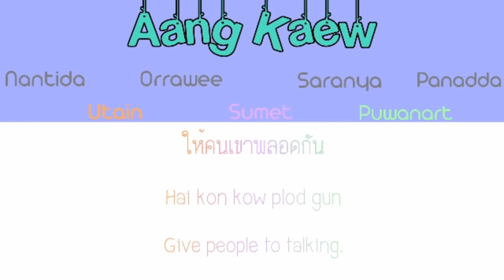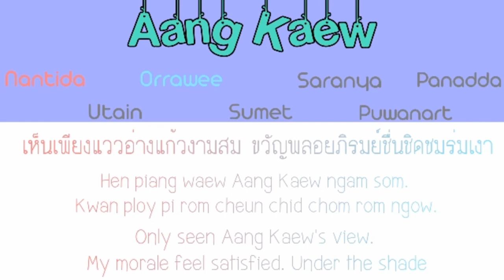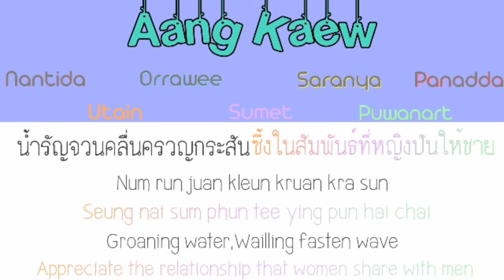[Thai/Rom/Eng lyrics] อ่างแก้ว(Chiang Mai University's song):Grammy Gold Series สุนทราภรณ์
แปลอังกฤษ/แบ่งพาร์ทผิดอย่างไรก็ต้องขออภัยด้วยนะคะ

Song:อ่างแก้ว (Aang Kaew)
Artists:Grammy Gold Series สุนทราภรณ์
(นันทิดา,เท่ห์ อุเทน,อรวี,สุเมธ,ศรัณย่า,อั๋น ภูวนาท,ปนัดดา)
Album:Grammy Gold Series สุนทราภรณ์ 14 Years:1999